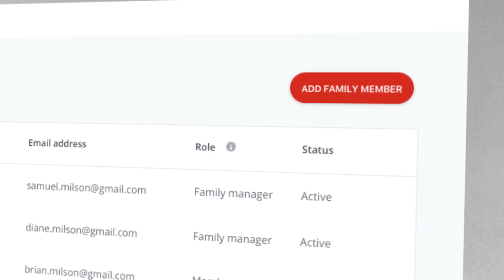LastPass Families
It's time to take control of your family's passwords and online life.